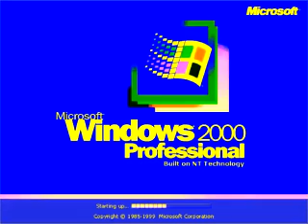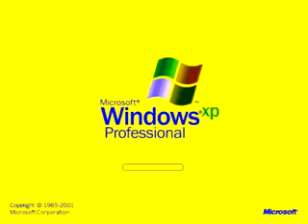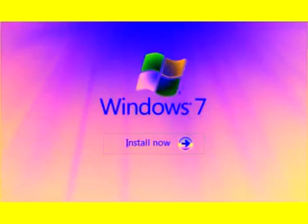Windows Startup and Shutdown Sounds in G Major 2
Credit to Gecile2000 for the effect